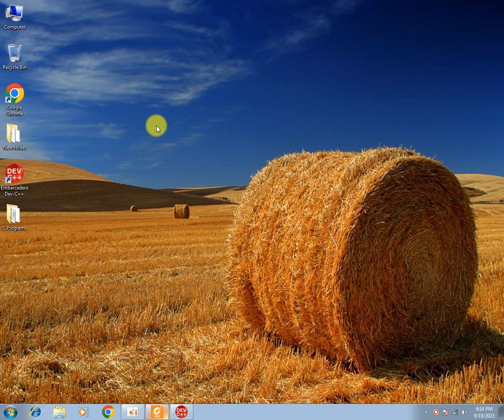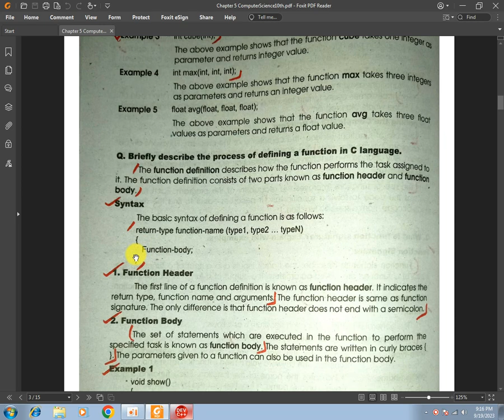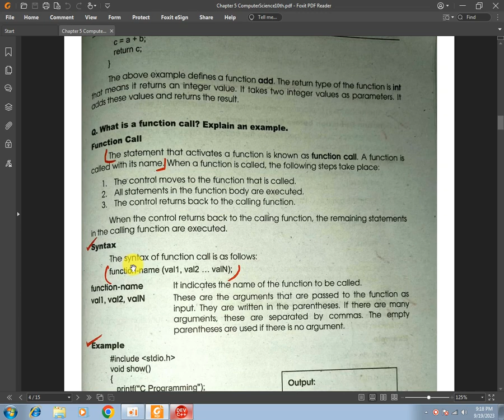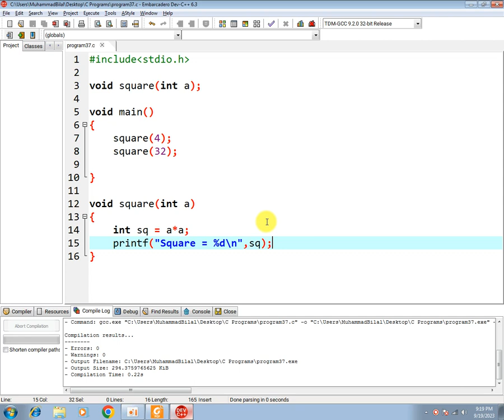🛠️ Function Definitions in C Language | 10th Class Computer Science (Punjab Board) 📚💻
👋 Hello, 10th class computer science students of the Punjab Board! In this tutorial, we'll dive into the essential topic of "Function Definitions" in the C language, a key concept for your curriculum. 🛠️📚💻

Function definitions are the heart of programming, and grasping them is crucial. In this video, you will explore:

What function definitions are and why they are vital in C programming.
The anatomy of a function definition, including its components.
Real-world examples to illustrate how to define functions effectively.
How to write clear and concise function definitions.
Their significance in your 10th-grade computer science studies.
Whether you're gearing up for exams or aiming to strengthen your programming skills, this tutorial is tailored to help you succeed. 🔔📢

FunctionDefinitions, CProgramming, 10thClassComputerScience, PunjabBoard, ProgrammingFundamentals, ExamPreparation, CodingSkills, EducationalContent, TechEducation 📚💻🚀